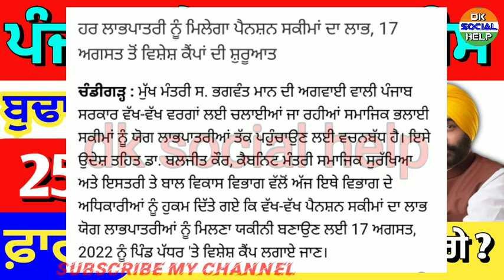2500 oldage pension start in punjab on 17 August 2022/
2500 oldage pension start in punjab on 17 August 2022/
 @News Guru Punjab
 @SOCIAL TV PUNJABI
 @SOCIAL TV PUNJABI
 @info by DK
punjab sarkar new scheme,
1000 pension yojana,
budhapa pension punjab,
widow pension,
punjab pension
1000 rs scheme in punjab,
1000 woman pension,
300 unit free punjab today,
vidhwa pension
punjab pernsioners latest news
2500 pension
pension
free rashan Yojana in punjab 2022
300 units free punjab
punjab pension news
budhapa pension

punjab old pension news
1000 rs per month government scheme
widow pension in punjab latest news

punjab pension
2500 rupees pension scheam punjab?? cm ?? ?? ? ?
vidhwa pension kitni hai
1000 pension yojana
bhagwant mann latest speech
new pension
widow pension apply onlinewidow pension apply online
budapa pension check kaise kare
cm bhagwant mann
divyang pension
government schemes 2022
haryana pension
pension yojana
pensions
punjab govt new announcement
punjab me budhapa pension kitni hai?1000 women scheme in punjab 2022,women scheme rs 1000 in punjab,2500 pension in punjab 2022
#?3500pensioninpunjab2022
#?1000womenschemeinpunjab2022
Women pension scheme
vidhwa pension
pension
punjab pensioners latest news
300 units free punjab
punjab pension news rasan card punjab update 2022
Punjabi News| Punjbi news,
3100 rs labour card labh patri,
2500 pension in Punjab 20221
2500,
pension schemepunjab government new scheme,
vidhwa pension 2022,
Live punjabi News today 2022,
600 units free in punjab 2022,
woman pension scheme in punjab,
pension news 2U22,
punjab sarkar new scheme 2022,
2500 pension,

1000 pension yojana

300 units free in punjab
budhapa pension punjab
widow pension
1000 rs scheme in punjab
1000 woman pension
300 unit free punjab
vidhwa pension,
latest government  job in Punjab,
2500 pension,
pension,
300 units free punjab,
punjab pension news,
budhapa pension,
widow pension,
300 units free in punjab,
1000 rs per month government scheme,
1000 pension yojana,
kejriwal,
new pension,
cm bhagwant mann
divyang pension
government schemes 2022
haryana pension
pension yojana,
pensions
punjab budhapa pension news,
#?3500pensioninpunjab2022
#?1000womenschemeinpunjab2022
Women pension scheme
vidhwa pension
punjab oldage pension plan, women pension breaking update today।